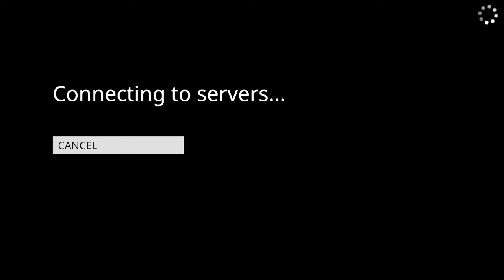Human Fall Flat update run away boy